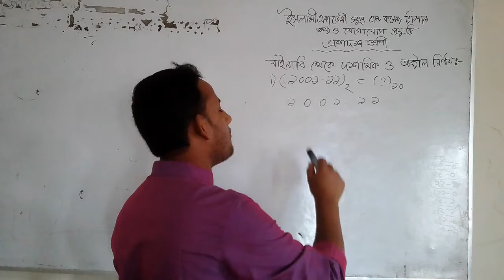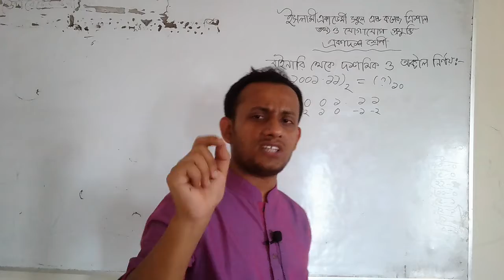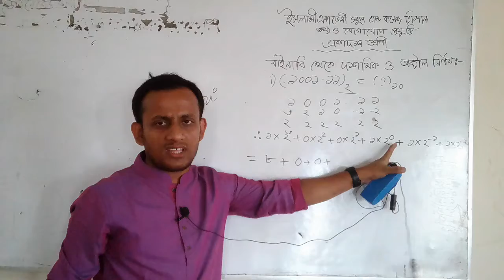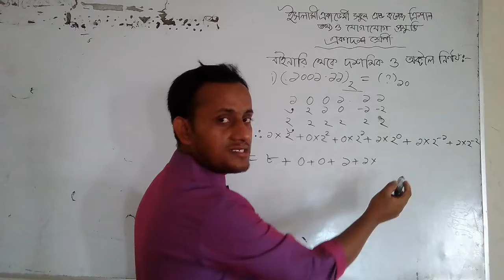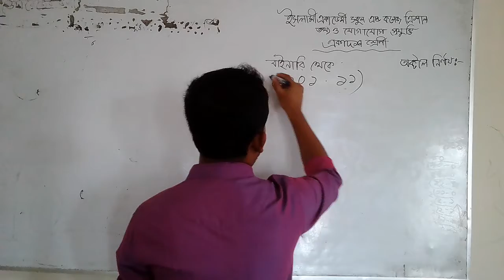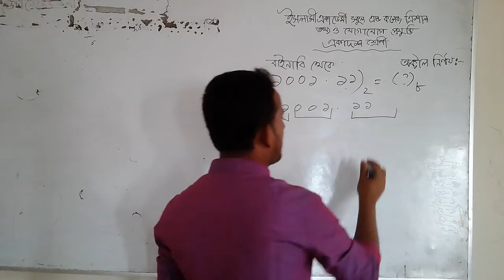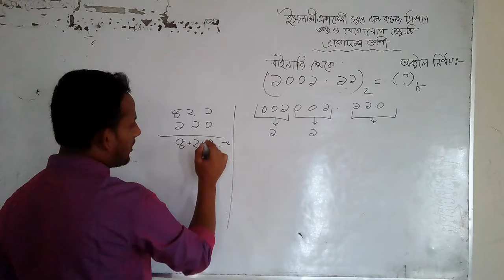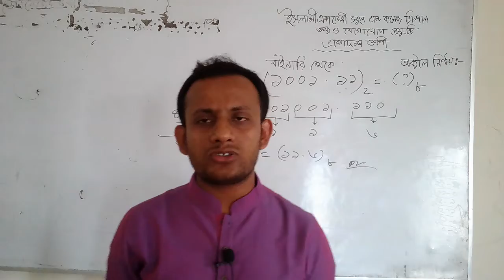শ্রেণী একাদশ, বিষয় তথ্য ও যোগাযোগ প্রযুক্তি 02 - 06 - 2021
একাদশ শ্রেণীর তথ্য ও  যোগাযোগ প্রযুক্তি অনলাইন ক্লাশ।